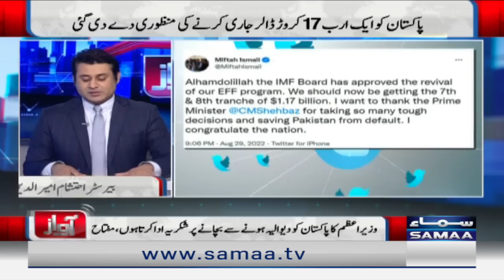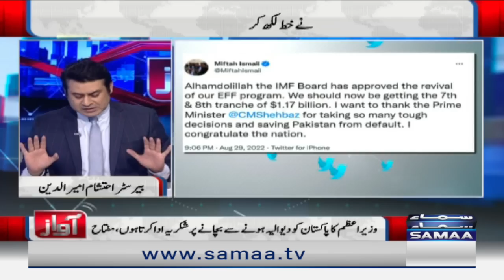Awaz with Ehtesham Amir-ud-din | SAMAA TV | 29 August 2022